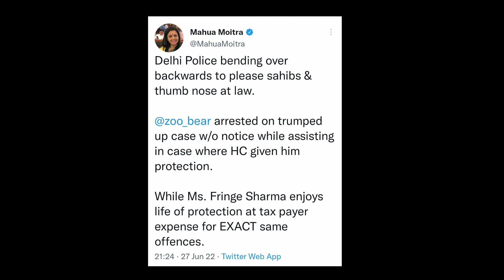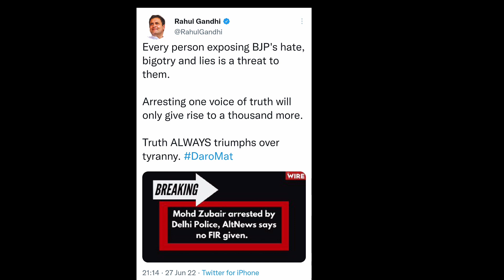Mohammad Zubair arrested by delhi police but why 😱🙄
Mohammad Zubair arrested by delhi police